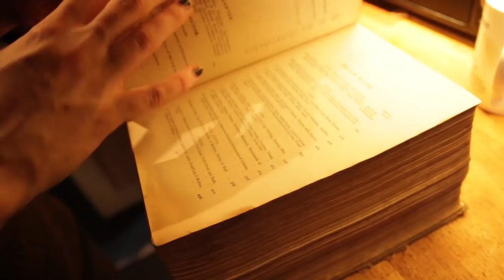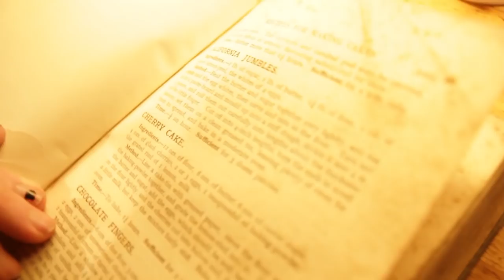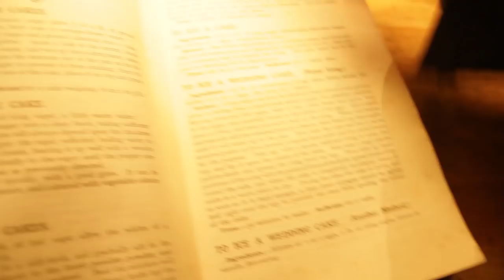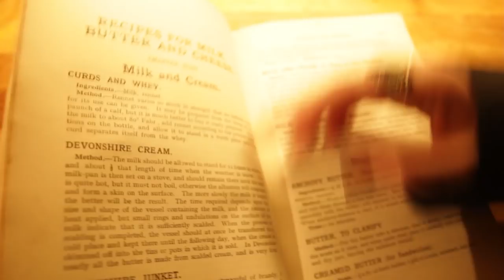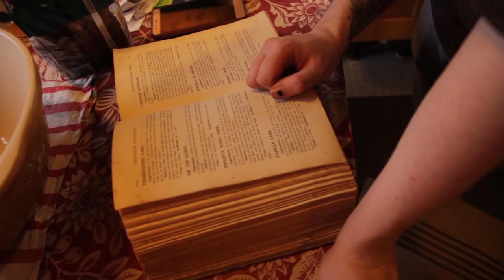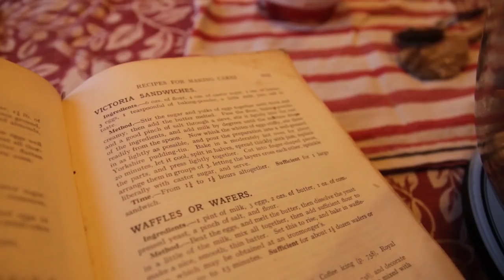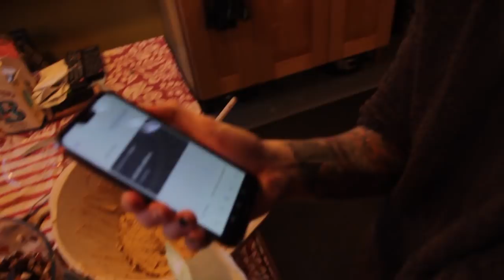WE MADE CHRISTMAS CAKE! || A VLOG with Dan and Jay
Hey folks, its Jay here!

Shortly after this video was made Victor suffered a minor eye injury. Don't worry though it's nothing too serious, however he does need to keep his eyes shut while he heals. We are taking good care of him and he gets to wear a cool eye patch so he looks like Ciel Phantomhive right now. So on behalf of our dear Victor i wish you all a merry festive season! peace and love to you all.

Support ya boy!

Follow him!

Buy his second hand stuff off Depop because he is poor! (Including cosplays and props!)

Buy his prints and designs!

Victor Lockhart smells, Jay RULEZ